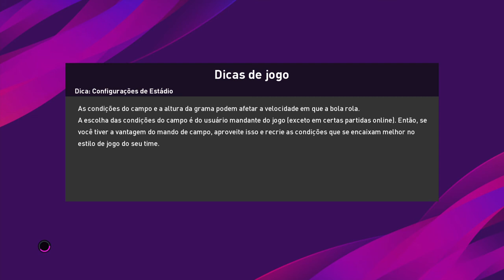eFootball PES 2020 jogando Myclub que jogo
Galera quem gostou do nosso humilde canal se escreva ir deixe seu humilde like seus mito tmj